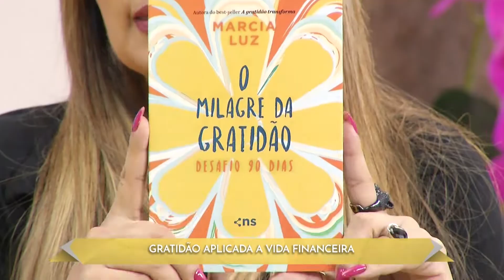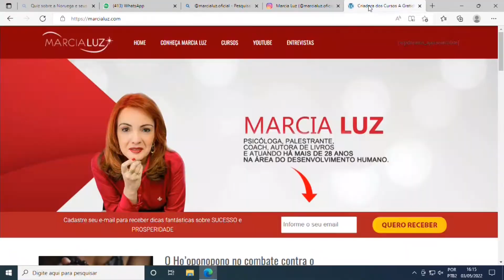TARDE TOP PGM213 BL01